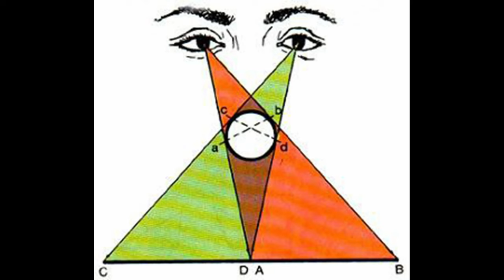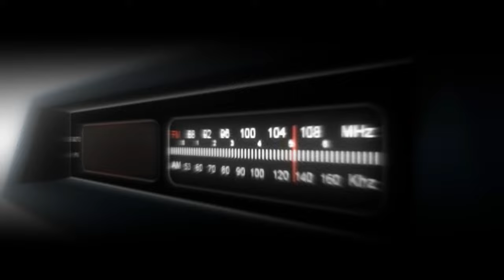Come migliorare le tue foto di Street Photography attraverso l'inquadratura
Esplora il Mondo della Street Photography: Scopri come la Fotografia Cambierà la Tua Visione!
🔍📸 Hai mai pensato a cosa domina davvero il tuo cervello? Entra nel processo mentale e scopri come la street photography può cambiare il tuo sguardo sul mondo.
Condivido un'esperienza personale che ha ridefinito il mio modo di vedere e potrebbe fare lo stesso per te.
Scopri come il nostro cervello elabora le immagini, le sfide che i fotografi affrontano nel catturare la vera essenza delle scene e come l'arte della fotografia può sorprendere, ingannare e ispirare.
Dall'occhio umano alla macchina fotografica, svelerò i segreti dietro la visione dinamica e il fotogramma statico.
Vivi il potere di un'inquadratura ben definita e scopri come le foto possono raccontare storie, creare emozioni e sfidare le tue aspettative.
Unisciti a noi nel meraviglioso mondo della street photography e guarda il mondo con occhi nuovi! 🌆📷